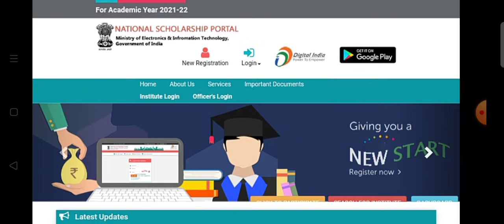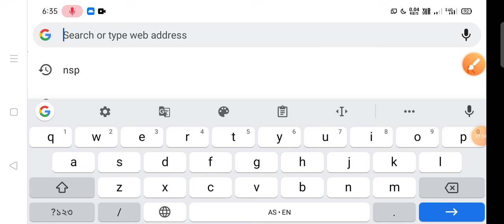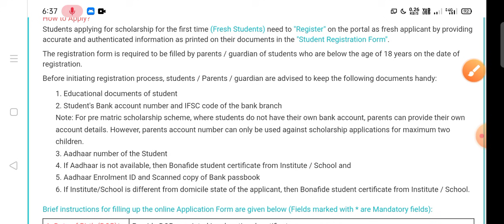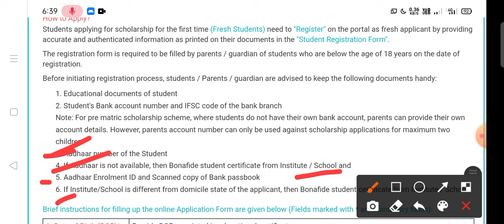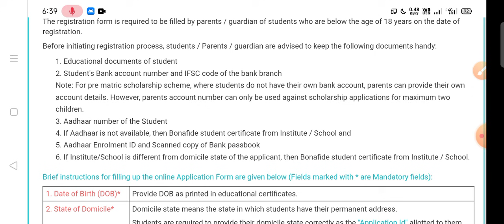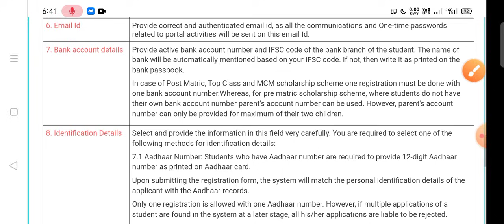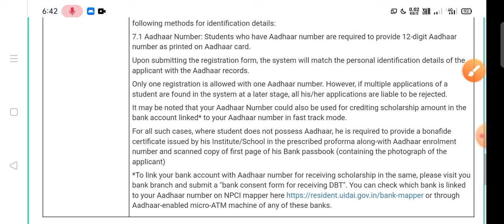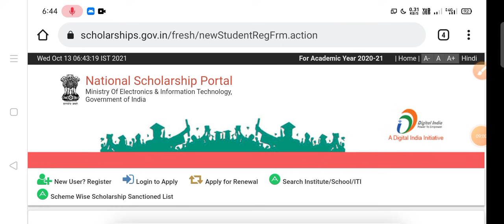National Scholarship Portal Online Apply Full Process & Document Required || NSP scholarship Apply